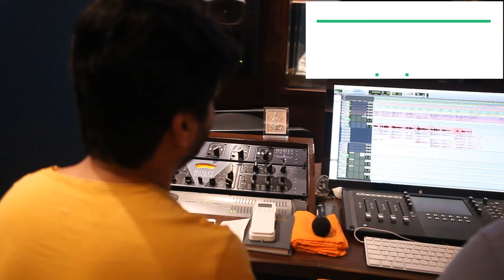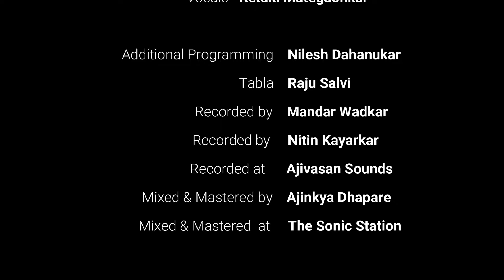Shatada Prem Karave Lyrics Video | Marathi Songs | Ketaki Mategaonkar Suresh Wadkar | Nilesh Moharir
OST - Shatada Prem Karave - Star Pravah

Music Nilesh Moharir
Lyrics Abhishek Khankar
Voices - Suresh Wadkar, Ketaki Mategaonkar